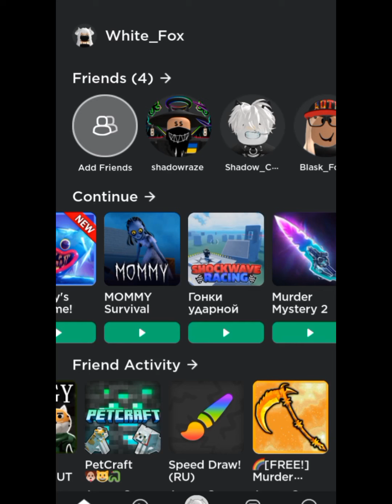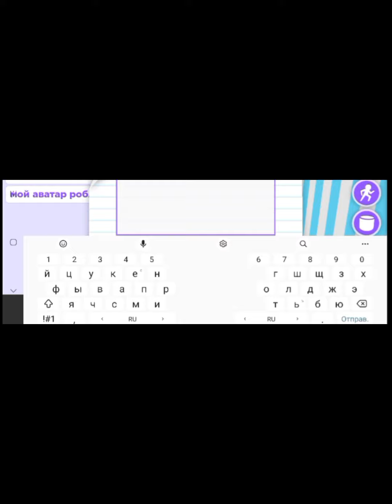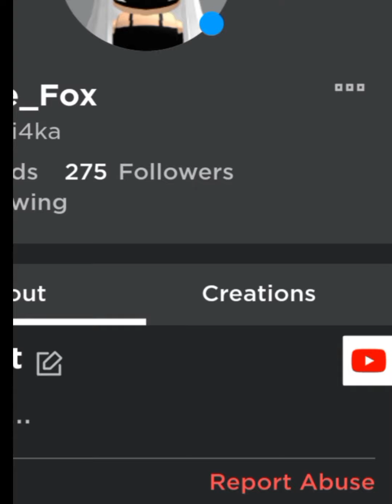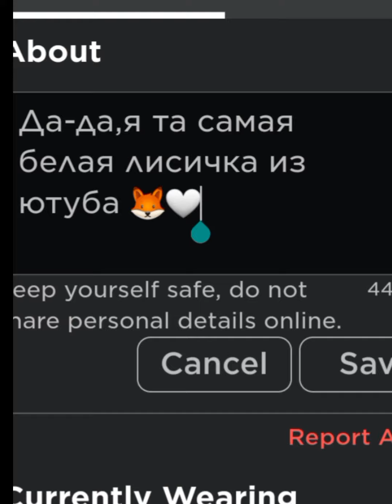Короче говоря,мой аккаунт...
Я в полном шоке,мой аккаунт обокрали,я не знаю как это назвать можно,это просто капец,я не
 знаю,что делать...